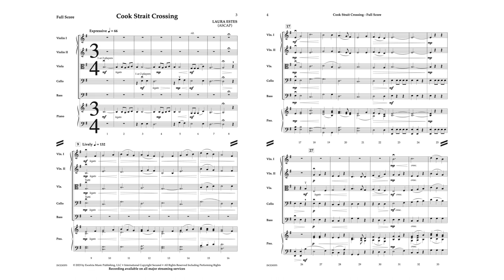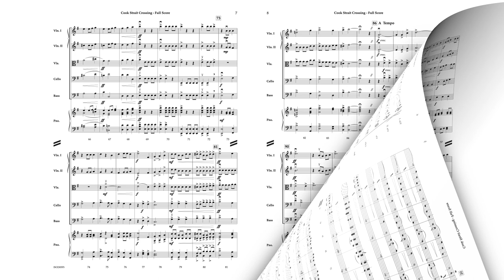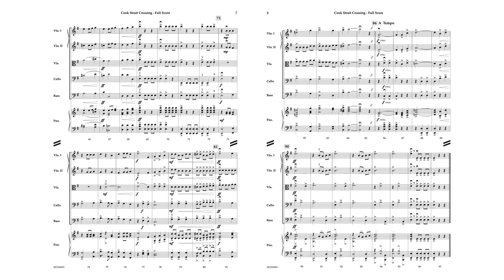Cook Strait Crossing - Laura Estes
Based on a true story from New Zealand, composer Laura Estes presents an ideal piece for historical lesson plans, as well as for contest and festival performance. Students will learn from – and love – Cook Strait Crossing.